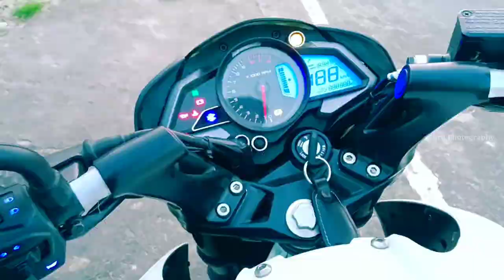PRE WEDDING SHOOT 2023 | MANIKANTH & POOJA | GURU STUDIO | TALIKOTI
Best Pre Wedding shoot 2023 for Manikanth & Pooja

We provide our Services in all over India. We value every customer is try to offer them 100% satisfaction thought our Services.

Book your dates simply call on below number 📲 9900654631